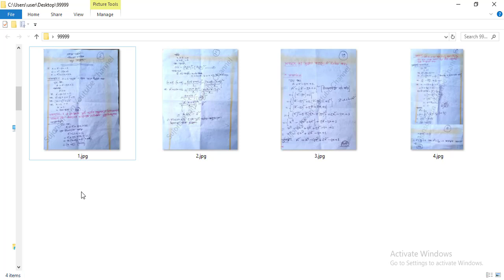3rd Week Class 9 Math Assignment Answer || নবম শ্রেণির গণিত অ্যাসাইনমেন্ট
Hello sokol shikkhrti bondhura apnara jara Class 9 Porashuna Korso tader jonno Ajker Video Niye Aslam Ajker ai video te dwkhabo Math assignment  Answer with pdf download link. Class 9 Mathematics all Assignment Answers is here. Ai video ti full dekho ar likha start kore dao. Class Nine Math Assignment Full Marks you got.
Welcome to the math assignment solution. If you are worried about how to complete the math assignment given by the school, we suggest you relax and watch this Video & related to math assignment. It will give you a proper solution in the Video so that you can easily Watch Class 9 Math Assignment Answer and Write them.
Class 9 Math Assignment Answer  গণিত অ্যাসাইনমেন্ট সমাধান৷Class 9 3rd Week Math Assignment Answer.Finally, the solution of the 3rd-week assignment question is published for class 9 Maths subject. We have solved every question with hard work and dedication. You can view the draft answer sheet from here and create your own assignment. Hope you get the highest number. Assignment answers to more topics have been given on our website. People are searching for class 8 3rd week Gonit Prosner Answer from Suggestionquestion.com, Shahriar1.com, Newresultbd.com, Hazabarolo.com, Alleducationresult.com, allresultbd.com & examresultbd.com. They think that only BanglaNotice.com is publishing question solutions for the 3rd-week assignment for class 9. We hope you have already downloaded 3rd weekly assignment for every subject. চতুর্থ সপ্তাহের অ্যাসাইনমেন্ট প্রশ্নের উত্তর ৯ম শ্রেণি। নবম শ্রেণির গণিত অ্যাসাইনমেন্ট প্রশ্নের উত্তর। এসাইনমেন্ট প্রশ্ন সমাধান ৪ সপ্তাহ ডাউনলোড ২০২০।Assignment
নবম শ্রেনী গনিত এসাইনমেন্ট এর উত্তর ৩য় সপ্তাহ,নবম শ্রেণি গণিত অ্যাসাইনমেন্ট 6,নবম শ্রেণির গণিত উত্তর,অ্যাসাইনমেন্ট 6 নবম শ্রেণি গণিত,এ্যাসাইনমেন্ট 6 সমাধান নবম শ্রেণী গণিত,৩য় সপ্তাহের নবম শ্রেণীর গণিত আস্যাইনমেন্ট,৩য় সপ্তাহের অ্যাসাইনমেন্ট গণিত নবম শ্রেনি,নবম শ্রেণির সাধারণ গণিত অ্যাসাইনমেন্ট এর উত্তর সম্পর্ণ,নবম শ্রেণির সাধারণ গণিত এসাইনমেন্ট-৪ এর উত্তর,৯ম শ্রেনীর এসাইনমেন্ট উত্তর,নবম শ্রেণির সাধারণ গণিত এসাইনমেন্ট-২ (চতুর্থ সপ্তাহ),৯ম শ্রেণির গণিত এসাইনমেন্টের উত্তর
Class_9_assignment
Class_9_Assignment_Question
Class_9_Assignment_Solution
Assignment_Question
High_School_Assignment
3rd_week_assignment
sceince_assignment
math_class_9
class_9_chemestry_assignment
assignment_class_9
assignment_answer
class_9
বিজ্ঞান_এসাইনমেন্ট
class_9_science
science_assignment_solution
new_assignment_answer
class_9_solution
assignment_solution
assignment_class_9